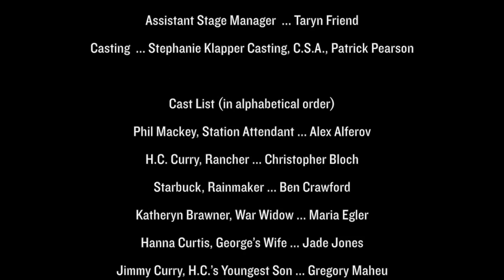Ford's Theatre Last Chance to See "110 in the Shade"